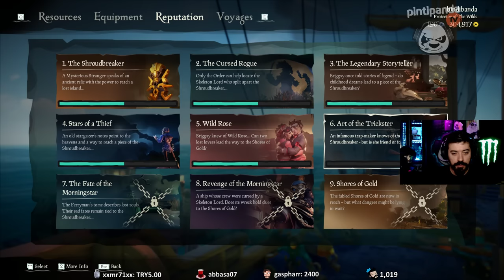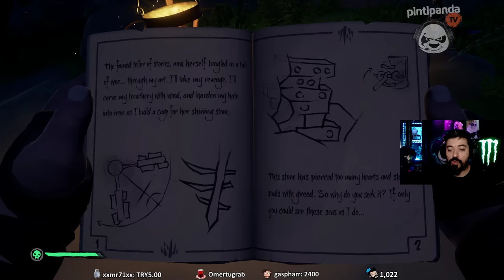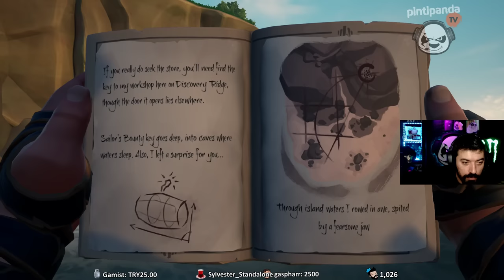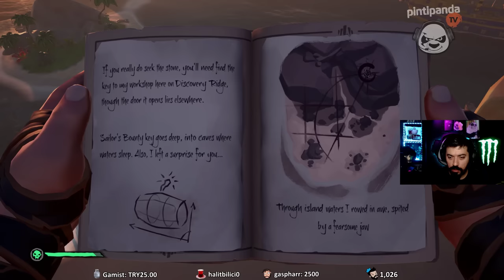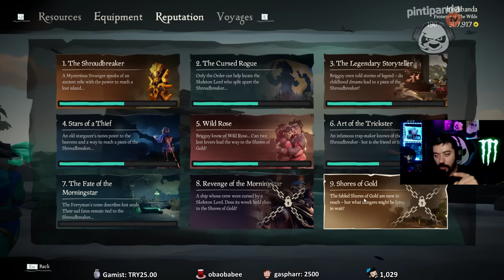[10. Bölüm] MAĞARADA GERGİN DAKİKALAR | Sea of Thieves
Nefesler tutuldu, macera devam ediyor. Beğeni ve yorumlarınız çok önemli, teşekkürler arkadaşlar.